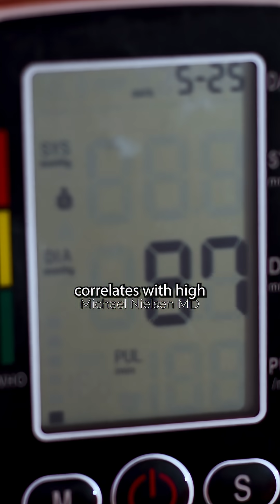Does TRT Cause High Blood Pressure? Here’s the Truth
Being overweight, whether from fat or muscle, can cause your heart to be overworked, increasing the risk of heart attack.

In this video, Dr. Michael Nielsen explains why TRT is not the villain when it comes to hypertension. Whether you’re carrying extra fat or lean muscle, your heart works harder with excess mass, not because of testosterone.

For men 35+, especially those feeling off or struggling with blood pressure, this video clears the air:
→ Why muscle mass can stress your heart just like obesity
→ The difference between steroids and responsible, medical TRT
→ How optimized testosterone can actually improve cardiovascular health
→ Real-world results from men getting off BP meds and reclaiming their fitness

✅ For tired dads, ex-athletes, or over-40 men who want science-backed answers
✅ Safe, personalized care using bioidentical hormones